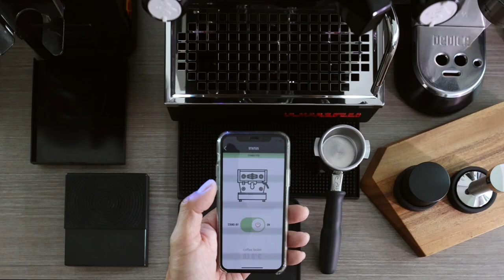Morning Coffee X | Brew a coffee latte with La Marzocco Linea Mini before going to work.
Equipment :
La Marzocco Linea Mini Espresso Machine
Anfim Scody II Grinder
Timemore Scale

Camera Gear :
Canon EOS R6, TS-E 24 F3.5 L II
Sony A6000, Leica M 35 F2 Summicron ASPH.
Canon EOS 5D Mark III, EF 135 F2 L, EF 50 F1.8 STM